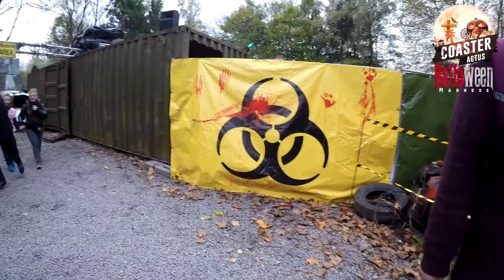HD | QUARANTINE | WALIBI BELGIUM HALLOWEEN 2017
Coaster-Actus ©